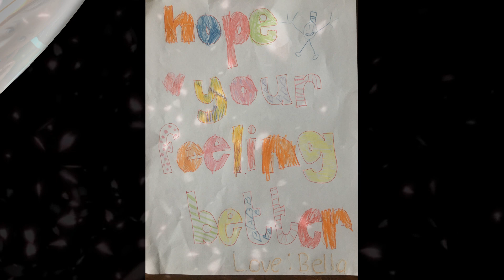Little Bede's wonderful heARTworks to our FRONTLINERS & COVID19 patients!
Thanking all the FRONTLINERS and sending well wishes to COVID19 patients. We are your prayer warriors everyday!